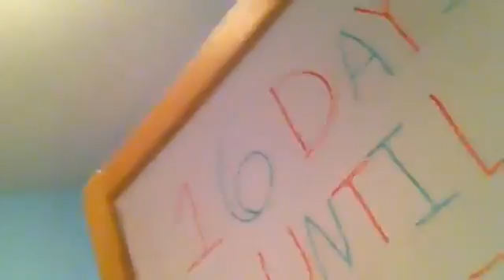Elf on the Shelf Hunt: Day 9